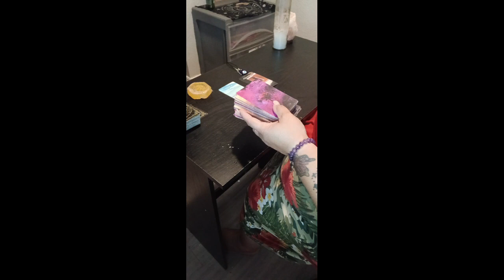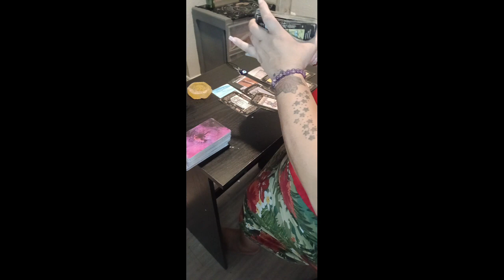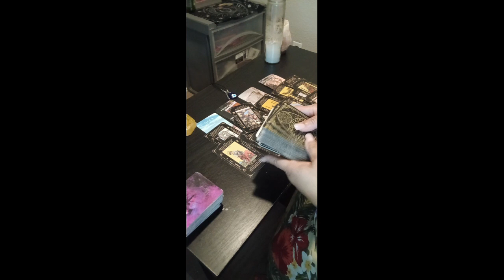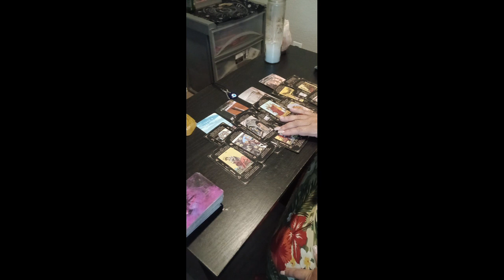Pisces... Take out time for You (Self-care)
Hey, my love 🐝 thank you for visiting my channel . I hope it makes a difference in your like ! if you like a personal reading